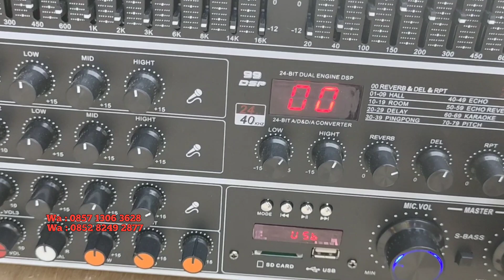paket sound 4.500.000 kayak apa ya....